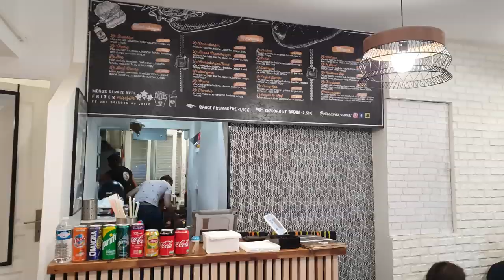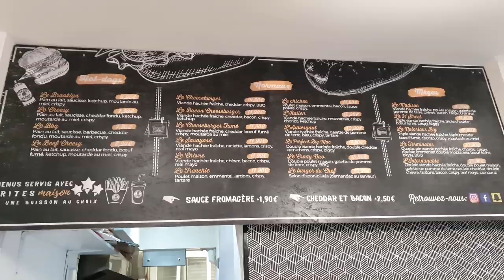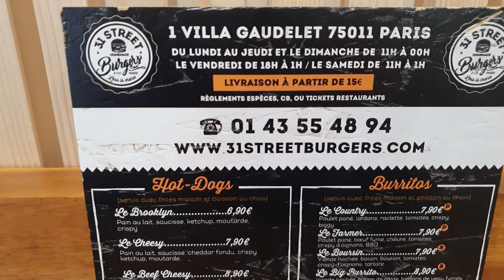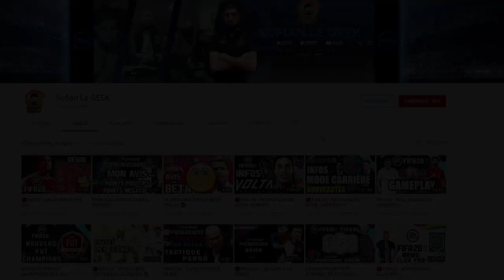LE MEILLEUR BURGER ARTISANAL HALAL DE FRANCE !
DÉGUSTATION d'un burger HALAL au 31STREETBURGERS à Paris avec Yekais et Lilian31
✅ Suivez-moi en LIVES sur TWITCH :

▶ GAMINGPRIVE.COM
Code -5€ SOFIANLEGEEK